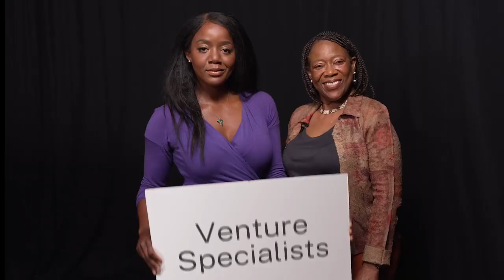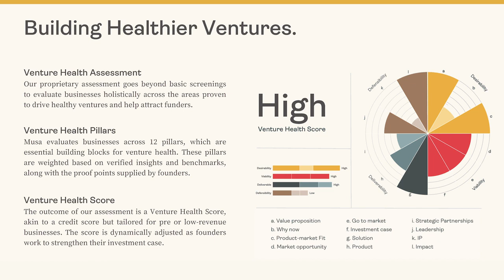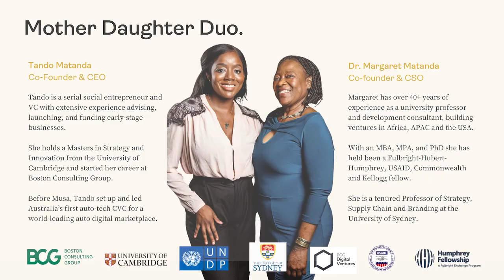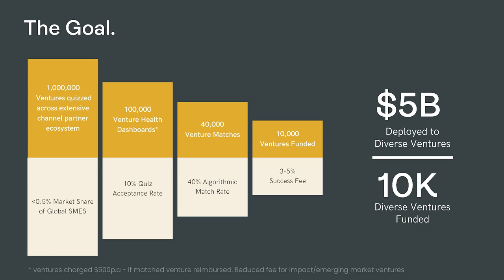Tracey Spicer interviews Tando and Professor Margaret Matanda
From empowering emerging companies to levelling the venture capital playing field. Tando and Margaret Matanda help founders build healthier ventures, and find the right funding. Their intelligent platform and proprietary venture health assessment tool brings a holistic and objective lens to allow funders to easily source, screen and scale diverse ventures. This dynamic mother-daughter duo is using technology to remove barriers to capital and drive equity in investment. So are they game changers? Let’s find out.